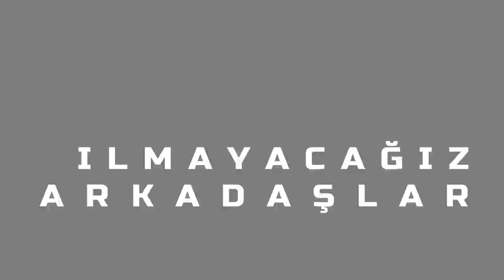Şehidimiz Fırat Yılmaz ÇAKIROĞLU'nu rahmet ve minnetle anıyoruz...